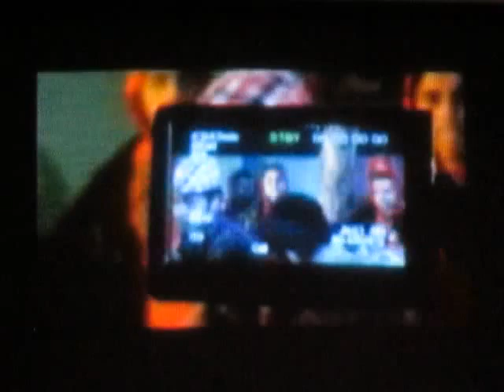Bangali roamantick Mosti video album song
song reletedet video albume song reletedet video albume Watch Kangana Ranaut in a never-seen-before avatar as she performs to the classical Mujra number 'Kaleja Hai Haazir' from Rajjo. Kangana's 'mujrawali' act is sure to remind you of Bollywood dance icons like Madhubala, Meena Kumari, Waheeda Rahman and Rekha and their performances in films like Mughal-e-Azam, Pakeezah, Guide and Umrao Jaan respectively

Cast:
Mosharraf Karim, Dr. Enamul Haq, Biddya Sinha Mim, Faruk Ahmed, Joy Raj, Sazzad Reza, Kazi Raju, Baniul Sabuj, Ferdaus Biplob, Shabnam Parvin, Tomal, Naila, Rifat, Haider Kabir Mithun

Written: Hamed Hasan Noman
Director: Milon Vatta

Watch New Bangla Movie, Bangla Natok, Movie Song, Music Video, Cooking Show,TV Show, and more HD Videos.

Additional Info:
mosharraf karim 2014,natok bangla new.natok 2014 hd,natok eid 2014,natok by humayun ahmed,natok bangla,
natok new,natok bd,bangla song,bangla natok,bangla movie
Bangladeshi TV Natok,Bangladeshi Movie,
Category
Entertainment
License